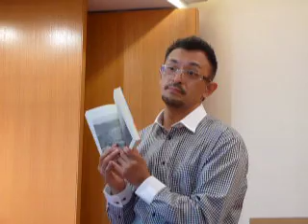恵泉書房出版記念メッセージ：進藤龍也牧師